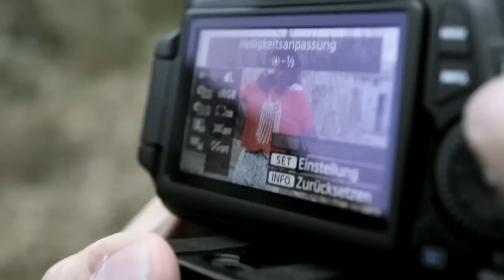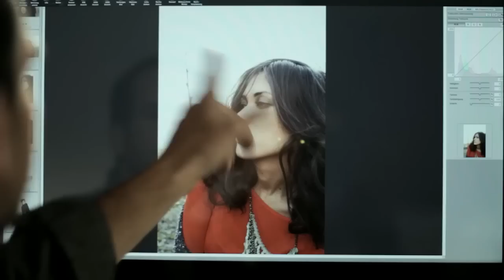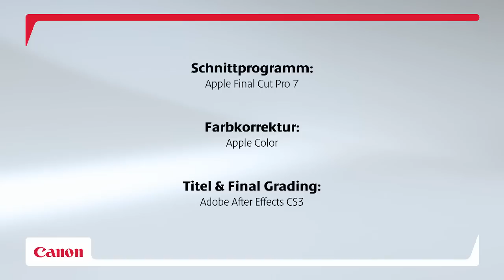Canon EOS 60D - German Thomas Rodriguez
Diese Kamera wird dir den Kopf verdrehen.

Mit diesem Thema wirbt Canon in diesem Video und lässt den Berufsfotografen Tomas Rodriguez die EOS 60D bei einem Fotoshotting testen.